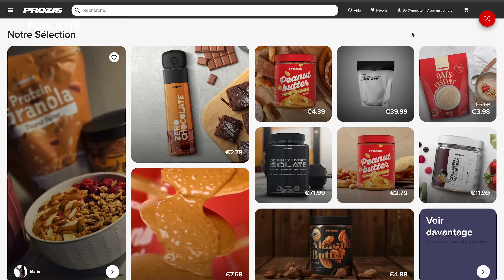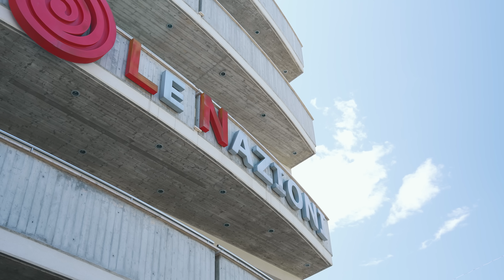1er tour très compliqué au challenger de Francavilla al Mare ! 🥵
📚 Chapitres
00:00 Teaser
00:42 Au programme de ce vlog
02:18 Echauffement
03:58 Infos
04:46 Ma chaîne Twitch
05:31 Au resto
06:57 Je joue encore la tête de série 1 ?
08:19 Avant-match
08:46 1er tour
15:15 Débrief
19:53 Fin du VLOG

Merci à mon équipe :

📹 Baptiste, Vidéaste et Monteur @azetaproductions7222
📹 Bastien, Vidéaste et Monteur @blfilmmaker